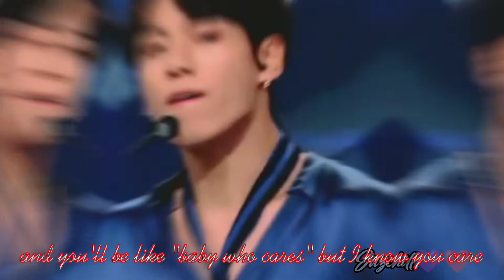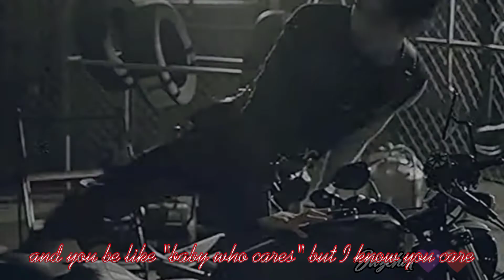Under the Influence - Chris Brown (jungkook fmv)